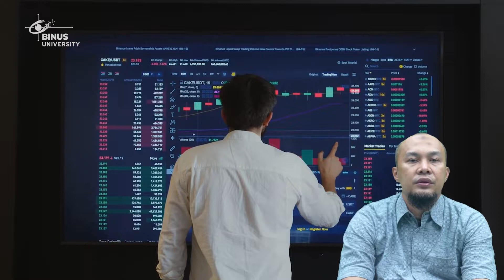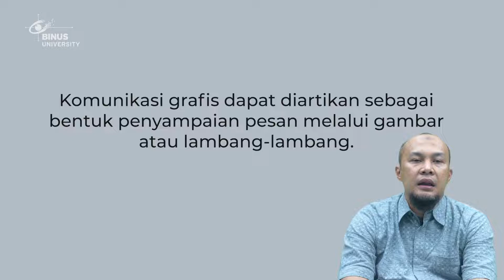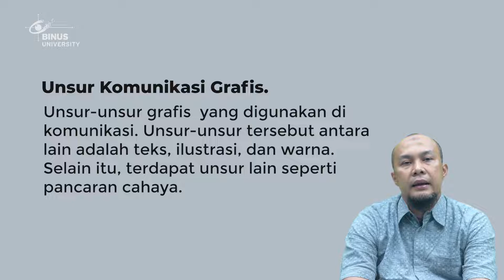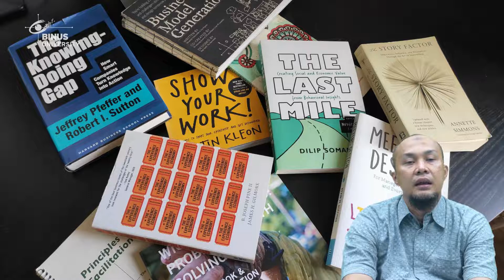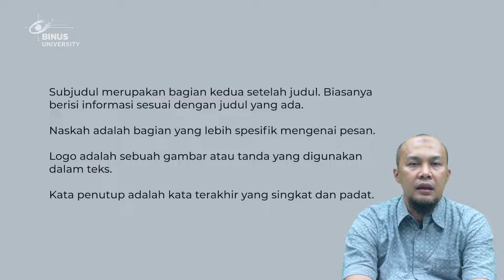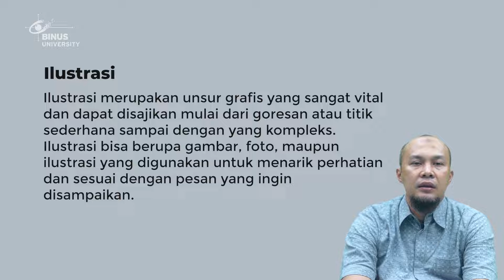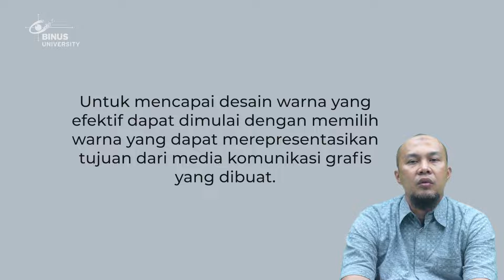14. Komunikasi Grafis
Credit title:

Subject Matter Expert : Pramudya Munadi, S.T.
Dokumenter: Binus University
Uploaded by: Knowledge Management and Innovation Binus University